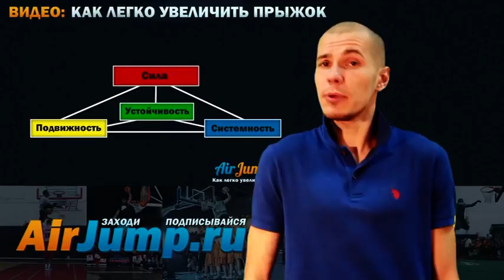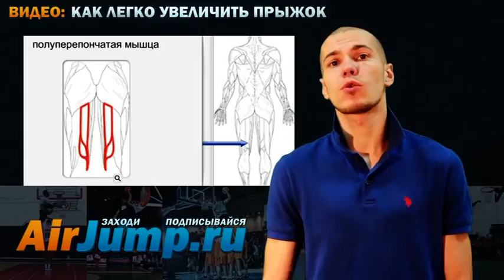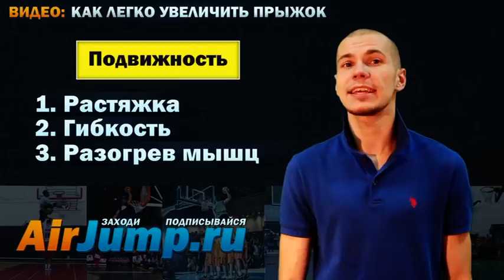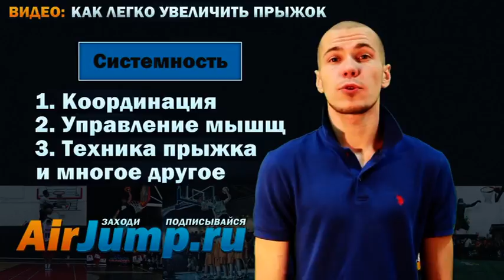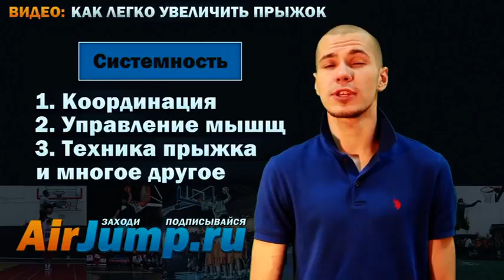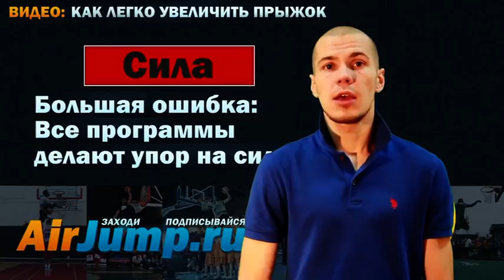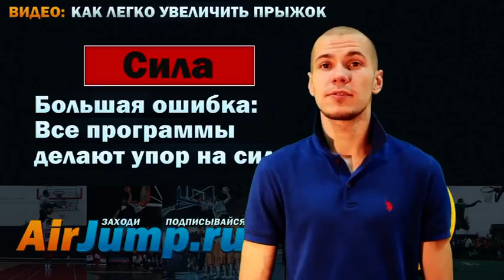Основи волейболу ч2